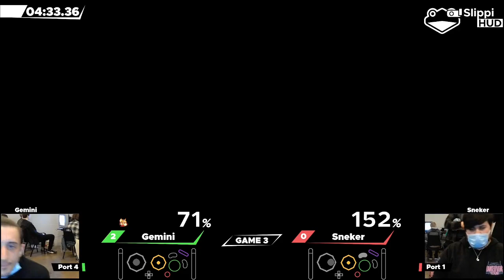Smash at the Cab 23 Losers Finals Gemini vs Sneker